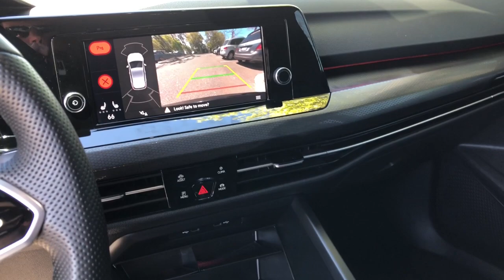2022 Volkswagen Golf_GTI Charleston, Mt. Pleasant, West Ashley, North Charleston, Summerville, SC P0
Deep Black Pearl Used 2022 Volkswagen Golf_GTI 2.0T S available in Mount Pleasant, South Carolina. Servicing the Mt. Pleasant, West Ashley, North Charleston, Summerville, SC area.

#{MAKE}
#{MODEL}
2022 Volkswagen Golf_GTI 2.0T S - Stock#: P0720

2022 Volkswagen Golf GTI 2.0T S Emergency communication system: VW Car-Net services (capabilities require enrollment or subscription) Forward collision: FCW w/Autonomous Emergency Braking mitigation Heated front seats Radio: MIB3 Composition Color w/8.25 Touchscreen Rubber Mats Kit Wheels: 18 x 7.5J 2-Tone Machined Alloy.brbrCARFAX One-Owner. Clean CARFAX.brbrBalance of Factory Warranty Still Applies.brbr24/34 City/Highway MPGbrbrbrWhile every effort is made to ensure the accuracy of the information on this site errors do occur so please verify information with a customer service agent. Prices do not include destination charges or any additional accessories All prices and offers are before state city and county tax tag title and license fees. Out of state buyers are responsible for all state county city taxes and fees as well as title/registration fees in the state that the vehicle will be registered. All other discounts are contingent on approved credit through VCI. All prices and offers include all incentives which the dealer retains unless otherwise specifically provided. The full cash price charged at any dealership depends on many factors including all products and services bought with the vehicle.